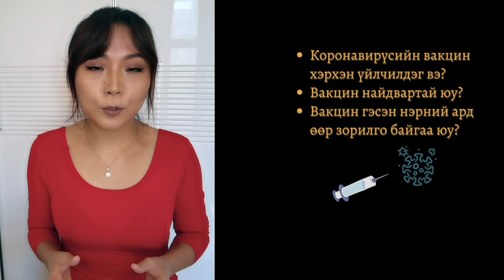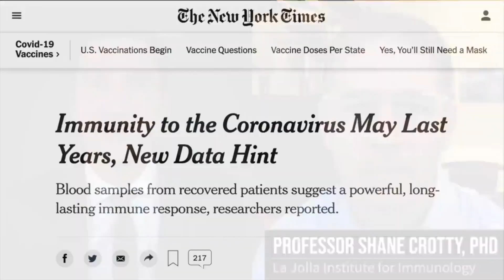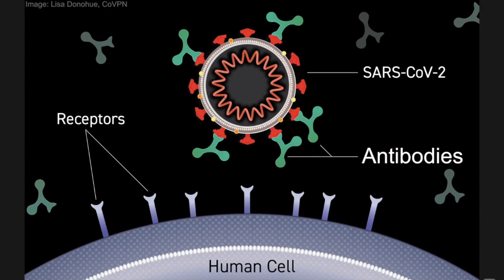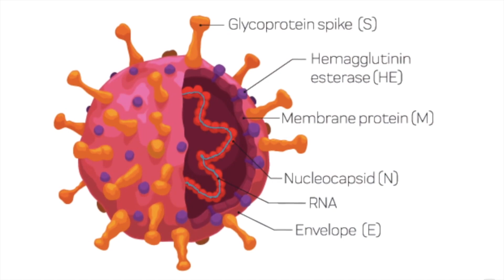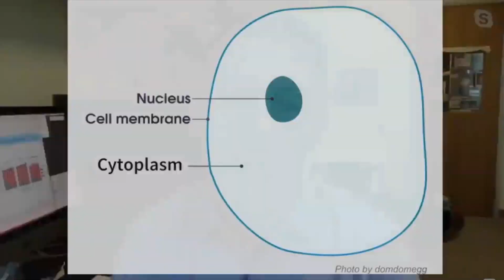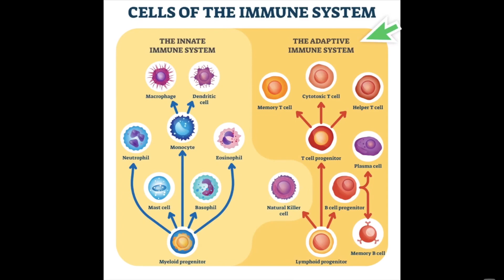КОВИД-19: Вакцины аюулгүй байдал, РНХ нийлэгжил ба Дархлаа тогтох нь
Шинжлэх ухааны судалгааны ажлыг ГАРДАЖ хийсэн хүнээс өөрөөс нь сонсох, өөрөөр нь энгийнээр тайлбарлуулна гэдэг гайхалтай боломж биз дээ?

2021 оны 2 сарын 5-нд “Immunological memory to SARS-CoV-2 assessed for up to 8 months after infection” нэртэй судалгаа хэвлэгдэж, өнөөдрийг хүртэл тодорхойгүй байсан олон асуултанд хариулт өгсөн байна.  Калифорниагийн Их Сургуулийн доктор, La Jolla Дархлааны Институтын судлаач Shane Crotty дараах асуултуудад хариулжээ:

- Мэдээллийн РНХ (мРНХ)-д суурилсан коронавирүсийн вакцинууд хэрхэн үйлчлдэг вэ?
- мРНХ-д суурилсан вакцин (Pfizer-BioNTech, Moderna) хэр аюулгүй вэ?
- ДНХ-д суурилсан вакцин (Sputnik, AstaZeneca, Johnson&Johnson) гэж юу вэ? Хэр аюулгүй вэ?
- Вакцины дараах гаж нөлөө үүсэх боломжтой юу?
- Вакцины дараах дархлааны хамгаалах тогтолцоо хэр удаан хадгалагдах вэ?